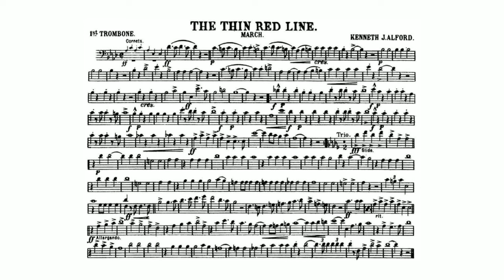The Thin Red Line March (Kenneth J. Alford) - 1st Trombone